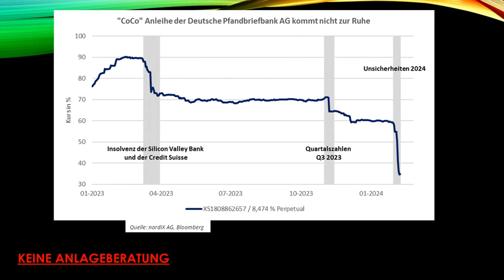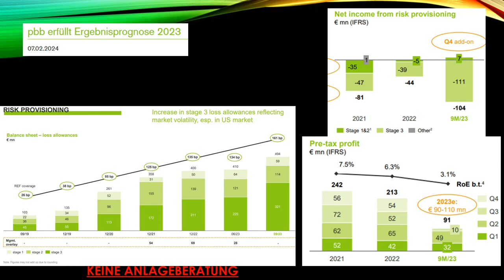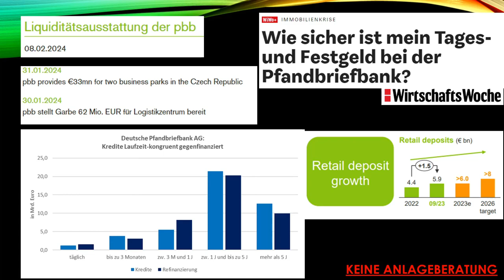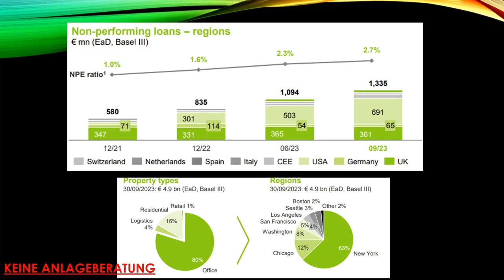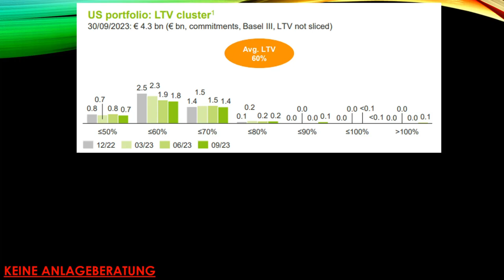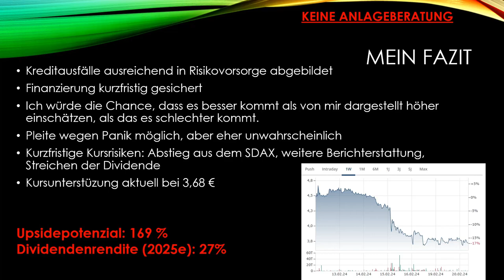Deutsche Pfandbriefbank im Visier der Hedgefonds: Tiefpunkt erreicht?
Deutsche Pfandbriefbank pbb Aktie - Analyse der aktuellen Situation mit US Commercial Real Estate Exposure und Shortangriffen der Hedgefonds

00:00 Einleitung
00:35 Berichterstattung und Hedgefonds
02:01 Perpetual Anleihekursentwicklung
02:34 Ergebnisprognose und Risikorückstellungen (pbb)
03:10 Liquiditätsausstattung pbb
04:16 Non-Performing Loans und US CRE Exposure
05:13 US Portfolio LTV cluster
06:19 Fazit

Deutsche Pfandbriefbank: Der Wahrheit ins Gesicht sehen... (Der Aktionär vom 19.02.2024)

PBB wandelt auf den Spuren der Hypo Real Estate - "Abwärtsspirale" (Wallstreet Online vom 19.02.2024)

Deutsche Pfandbriefbank und Co.: Geldhäuser haben ein ernstes Problem mit Gewerbeimmobilien (Merkur.de vom 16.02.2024)

S&P stuft Deutsche Pfandbriefbank runter: Was das für Anleger heißt (biallo.de vom 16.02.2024)

Wie sicher ist mein Tages- und Festgeld bei der Pfandbriefbank? (WiWo, 16.02.24)

Pfandbriefbank - Aktie im freien Fall? (Stock3 vom 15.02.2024)